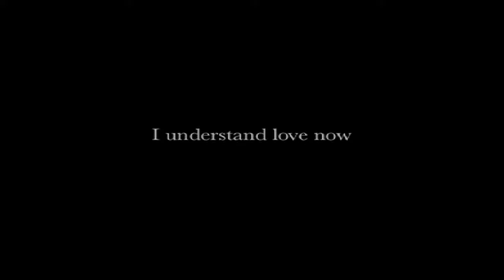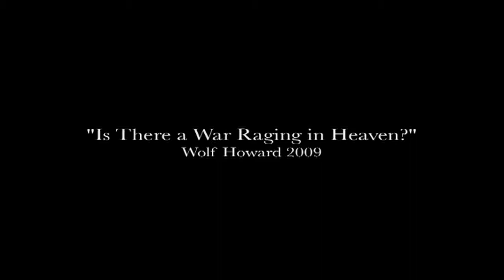wolf howard "2 Poems for my Son"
Made in 2013, filmed in 2011.